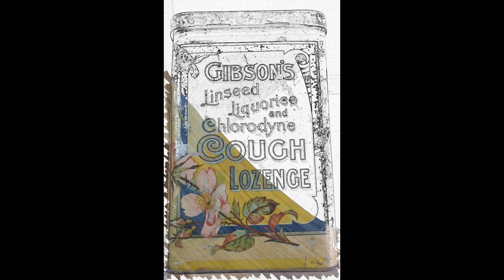Bob McCracken's Store CD Version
When Shannon was growing up in Birch Island, there was a country store down the street from her house, owned and run by Bob McCracken, who took over from his father Tom years before. Bob's store is long gone now but his memory is captured for all.